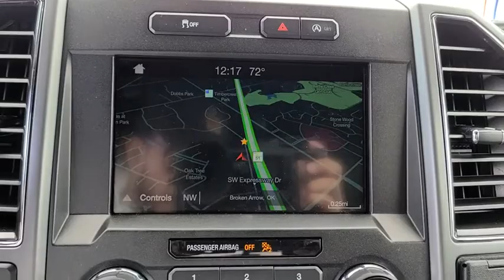2018 Ford F-150 Tulsa, Broken Arrow, Joplin, Bixby, Owasso, OK P9012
Black Used 2018 Ford F-150 available in Tulsa, Oklahoma at Matthews Ford. Servicing the Broken Arrow, Joplin, Bixby, Owasso, OK area.

Matthews Ford
1101 Southwest Expressway Drive

ENGINE: 2.7L V6 ECOBOOST  -inc: auto start-stop technology  3.55 Axle Ratio  GVWR: 6 600 lbs Payload Package,Four Wheel Drive,Power Steering,ABS,4-Wheel Disc Brakes,Brake Assist,Aluminum Wheels,Tires - Front All-Terrain,Tires - Rear All-Terrain,Conventional Spare Tire,Tow Hooks,Power Mirror(s),Intermittent Wipers,Variable Speed Intermittent Wipers,Privacy Glass,Power Door Locks,Daytime Running Lights,Automatic Headlights,Fog Lamps,AM/FM Stereo,CD Player,MP3 Player,MP3 Player,Steering Wheel Audio Controls,Bluetooth Connection,Telematics,Auxiliary Audio Input,Smart Device Integration,Requires Subscription,Cloth Seats,Split Bench Seat,Driver Adjustable Lumbar,Passenger Adjustable Lumbar,Pass-Through Rear Seat,Rear Bench Seat,Adjustable Steering Wheel,Power Windows,Keyless Entry,Power Door Locks,Cruise Control,A/C,Driver Vanity Mirror,Passenger Vanity Mirror,Floor Mats,Power Windows,Power Door Locks,Engine Immobilizer,Security System,Traction Control,Stability Control,Traction Control,Front Side Air Bag,Tire Pressure Monitor,Driver Air Bag,Passenger Air Bag,Passenger Air Bag Sensor,Driver Restriction Features,Front Head Air Bag,Rear Head Air Bag,Child Safety Locks,Back-Up Camera